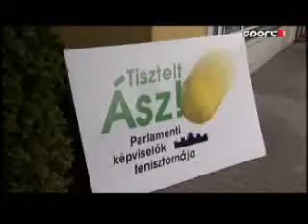"Tisztelt Ász!" Tavasz! - 2010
"Tisztelt Ász!" Tavasz 2010 - Országgyűlési képviselők, állami vezetők tenisztornára